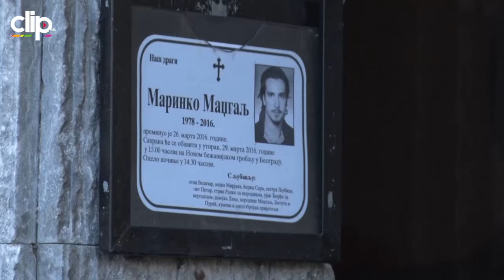"BIO SI HRABAR DO KRAJA" Sahranjen Marinko Madžgalj